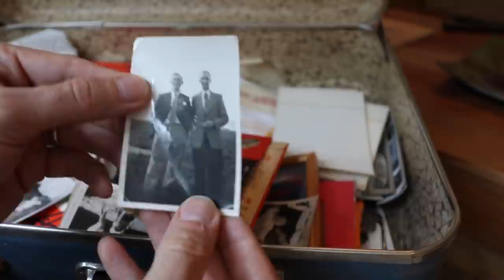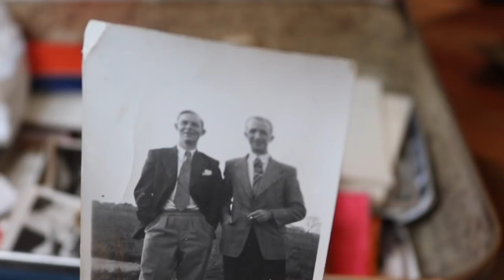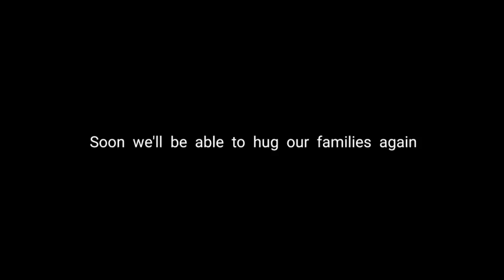Top 7 Gentlemen's Colognes + family VLOG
Who better than the best gentleman I know to share his opinions on colognes.  My Dad smells the best gentlemen's colognes in my collection and shares his thoughts about wearing fragrance.  He smells these seven classic style fragrances and chooses a favourite.  In this video I've attempted to capture the moments and feelings of a family coming back together after months apart.

This means that if you purchase through the link it won't cost you extra but I will receive a small percentage of the sale. This supports my channel and allows me to continue to create content.

Fragrances mentioned are Acqua di Parma Colonia Intensa and Colonia Essenza, Dior Eau Sauvage Parfum, Roja Parfums Scandal, Geo. F. Trumper GFT, Penhaligons Quercus and Guerlain L'Homme Ideal Cologne.